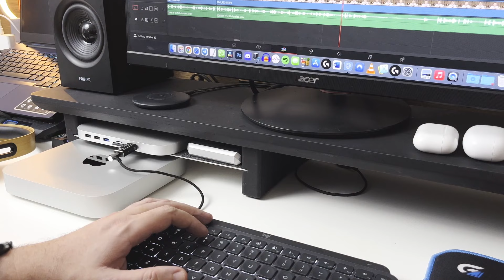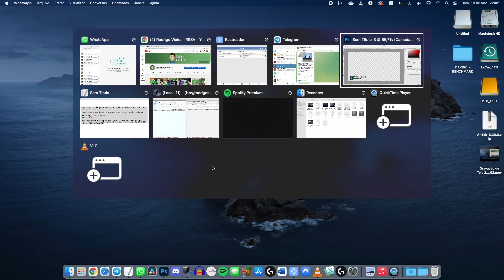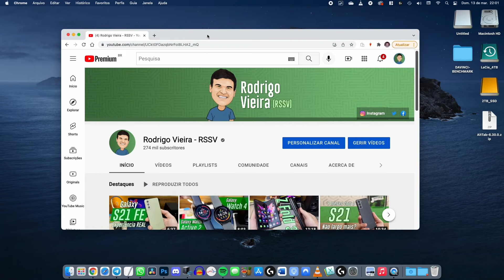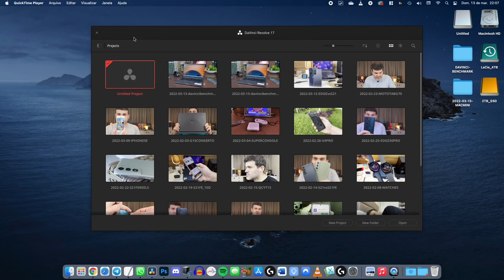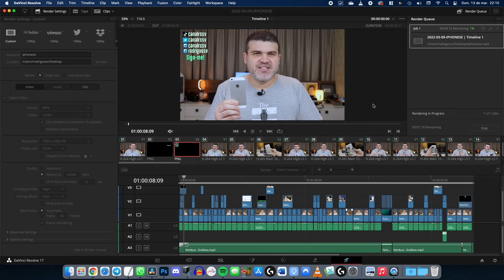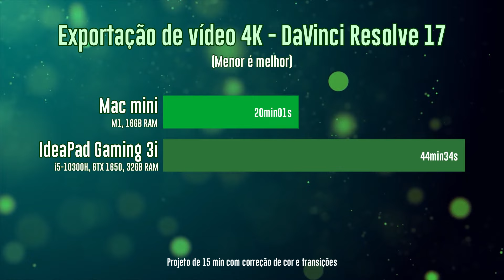Mac mini M1: Parece que o jogo virou 😆🤩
Fiquei só com o Mac mini M1 por mais de um mês, sendo meu único computador. Como foi a experiência?

Logitech G703
MX Keys Mini
👉Dock para Mac mini

🥰 Lojas seguras que recomendo para compras:
No Brasil: Amazon